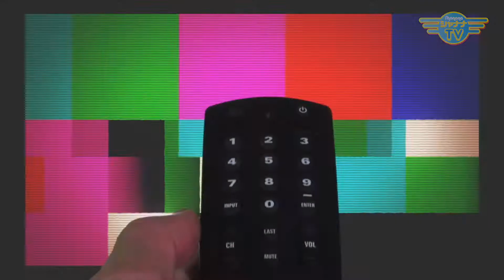アジアで10回死にかけた？！歴史バルーンパフォーマー｜2021/10/18｜287目からウロコ【シャナナＴＶ】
Guest： 黒歴史バルーンパフォーマー　SMILEさん

シャナナTV「ZERO STYLE」の番組MCであり、黒歴史バルーンパフォーマーとしてもご活動中、SMILEさんのご登場♪

過去、所持金5000円と片道切符を持って海外へ…パフォーマーで稼ぎつつアジア圏を点々としたり、日本ではヒッチハイクをしながら日本全国５周した経験が😱

「10回ほど死にかけました～」と、さらっと笑顔で語るSMILEさん🤣
最近では、TikTokが人気急上昇中！
毎月第1、3週目の深夜0時(24時)~放送中の『ZERO STYLE』と共に、是非ご覧ください☆

【SMILE 情報】
アメブロ：「バルーンパフォーマーSMILE」
TikTok「黒歴史バルーンパフォーマーSMILE」

《目からウロコ！》
◆9:00～／18:30～◆

●Personality： ＩＴ講師　うえっち
●Support： 共感力トレーナー　北本 由美子

Uroko_343_202110_3w